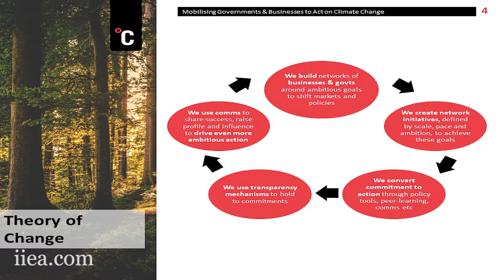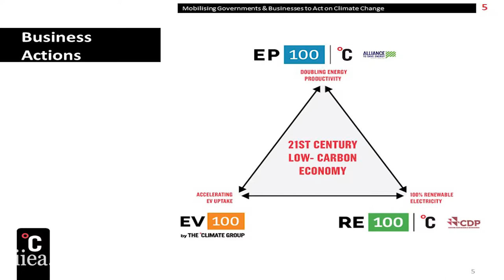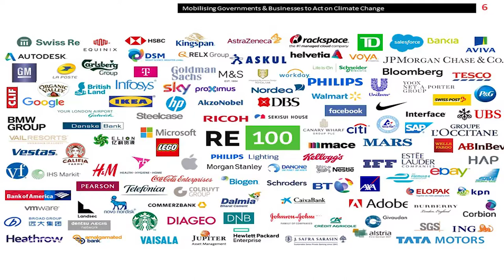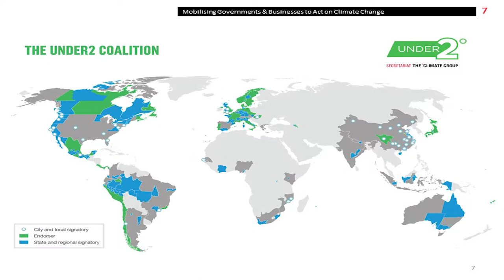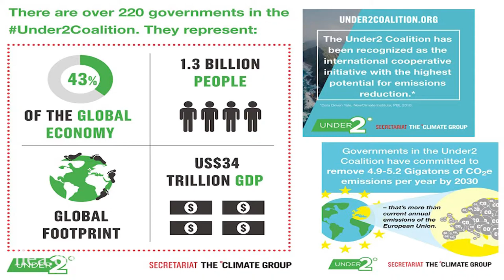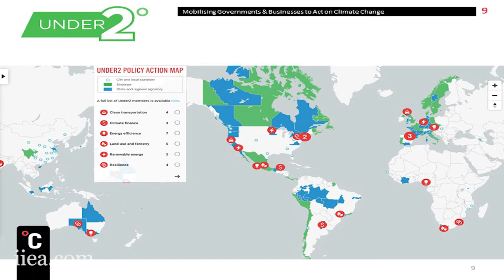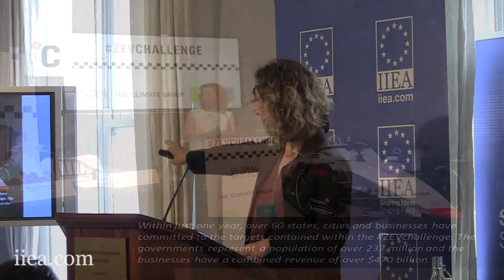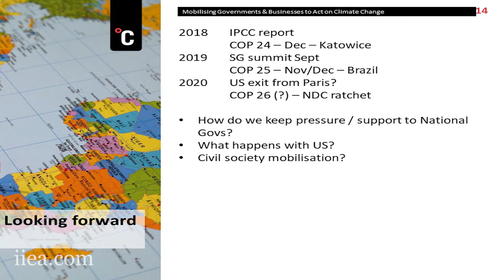Mobilising Governments and Businesses to Act on Climate Change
Helen Clarkson speaks about the powerful networks of businesses and governments through which her organisation accelerates climate action. These include the RE100, a group of the world’s most influential companies committed to 100% renewable power; and the Under2 Coalition, which brings together more than 220 state and regional governments, who represent over 1.3 billion people and 43% of the global economy.

Filmed on the 8th of October